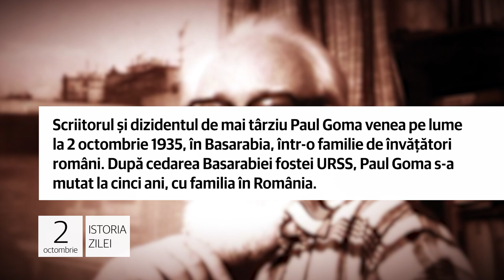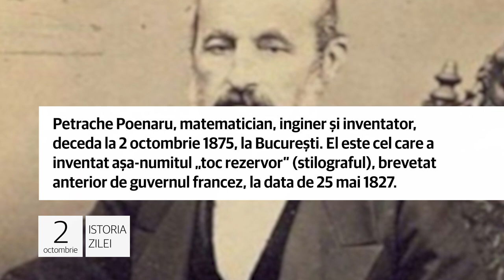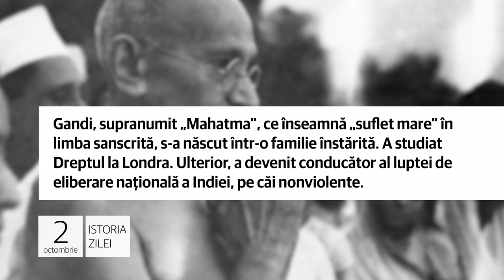Istoria zilei de 2 octombrie, evenimentele care au marcat lumea!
1. Scriitorul şi dizidentul de mai târziu Paul Goma venea pe lume la 2 octombrie 1935, în Basarabia, într-o familie de învăţători români. După cedarea Basarabiei fostei URSS, Paul Goma s-a mutat la cinci ani, cu familia în România.

În timpul studenţiei a fost condamnat la doi ani de detenţie pentru „tentativă de organizare de manifestaţii ostile", în
urma evenimentelor din Ungaria, din 1956. Peste ani a plecat la Paris, unde a murit în martie 2020, de COVID-19.

2. Petrache Poenaru, matematician, inginer şi inventator, deceda la 2 octombrie 1875, la Bucureşti. El este cel care a inventat aşa-numitul „toc rezervor” (stilograful), brevetat anterior de guvernul francez, la data de 25 mai 1827.

Petrache Poenaru (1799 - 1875) a fost inventator, inginer, matematician, dar şi membru al Academiei Române. A fost cel
dintâi care a strâns date ştiinţifice despre Tezaurul de la Pietroasa. Tot el a publicat primul dicţionar francez-român.

3. La 2 octombrie 1869 venea pe lume Mahatma Gandhi. Pe numele său adevărat Mohandas Karamchand, Gandhi a fost om politic
indian (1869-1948), dar şi apărător al drepturilor civile. Este considerat părintele independenţei statului indian.

Gandi, supranumit „Mahatma”, ce înseamnă „suflet mare” în limba sanscrită, s-a născut într-o familie înstărită. A
studiat Dreptul la Londra. Ulterior, a devenit conducător al luptei de eliberare naţională a Indiei, pe căi nonviolente.